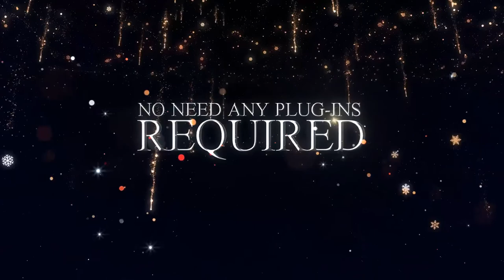Christmas Particle Light Reveal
Christmas Title with magic particle reveal the text over the particle glittering background for christmas project